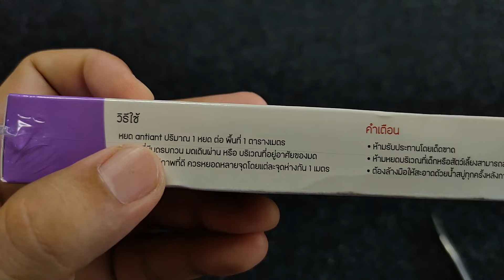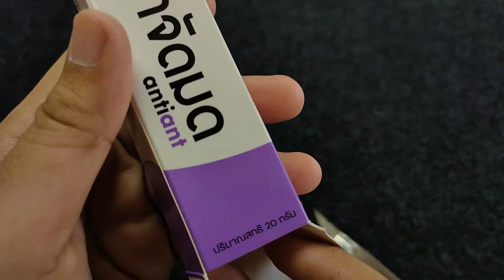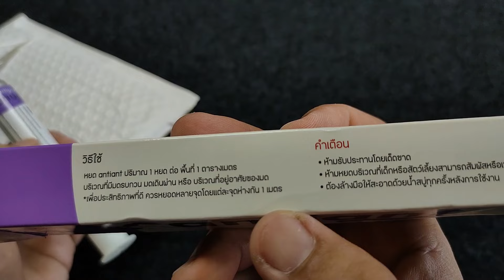เจลกำจัดมด Anti Ant แอนตี้แอนท์ เหยื่อกำจัดมด เจลล่อมด หายไปพักใหญ่ๆเลยล่ะ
📍พิกัด เจลกำจัดมด Anti Ant แอนตี้แอนท์ เหยื่อกำจัดมด

เจลกำจัดมด Anti Ant แอนตี้แอนท์ เหยื่อกำจัดมด เจลล่อมด หยดเดียวตายยกรัง

เจลกำจัดมด antiant แอนตี้แอนท์ สูตรปรับปรุงใหม่จากเยอรมัน ปริมาตร 20 กรัม
เจลกำจัดมด สำหรับเป็นเหยื่อล่อให้มดมากิน เมื่อมดกินแล้วจะกลับไปแบ่งอาหารให้มดตัวอื่นๆ จากนั้นจะพากันตายยกรัง ซึ่งต่างจากการใช้สเปรย์ฉีดมด จะทำให้บริเวณที่ฉีดตายเท่านั้น
เจลกำจัดมด antiant ใช้หยดบริเวณที่มีมดเดินผ่าน มดจะเข้ากินเหยื่อทันที เจลกำจัดมดมีตัวยาที่เป็นพิษต่อสัตว์กลุ่มแมลง เช่นมด แมลงสาบ มีตัวสารกำจัดมดที่เหมาะสม มดจะกินแล้วไม่ตายทันที เพื่อนำอาหารกลับรัง

หยด antiant ปริมาณ 1 หยด ต่อ พื้นที่ 1 ตารางเมตร
บริเวณที่มีมดรบกวน มดเดินผ่าน หรือ บริเวณที่อยู่อาศัยของมด
*เพื่อประสิทธิภาพที่ดี ควรหยอดหลายจุดโดยแต่ละจุดห่างกัน 1 เมตร

•ห้ามรับประทาน
•ห้ามหยดบริเวณใกล้อาหาร หรือบริเวณที่เก็บอาหาร
•ห้ามหยดบริเวณที่เด็กหรือสัตว์เลี้ยงสามารถสำผัสหรือเข้าถึงได้
•ห้ามหยดบริเวณที่สัตว์เลี้ยงสามารถเข้าถึงได้
•ต้องล้างมือให้สะอาดด้วยน้ำสบู่ทุกครั้งหลังการใช้งาน